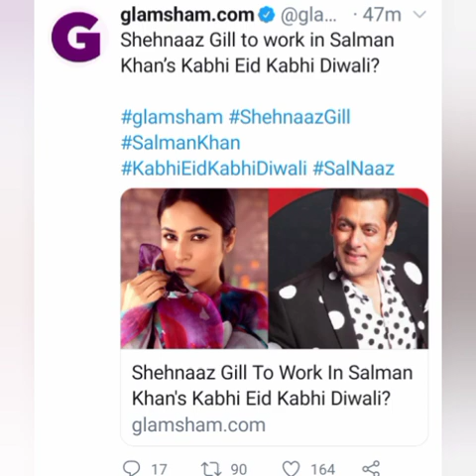shehnaaz gill bollywood movie update: viral bhiyani ने पोस्ट किया सलमान के साथ मूवी के लिए 👍